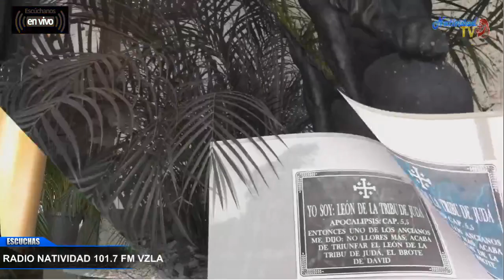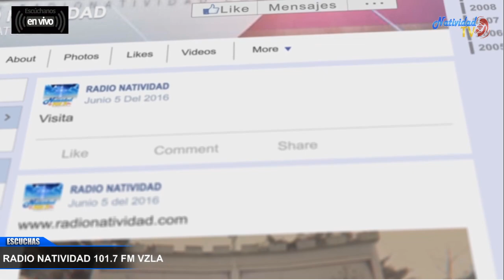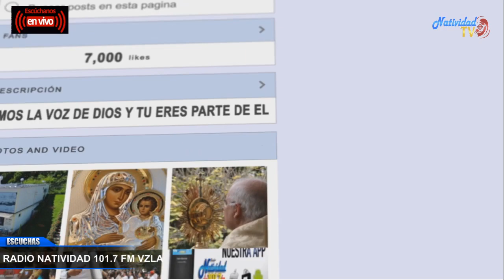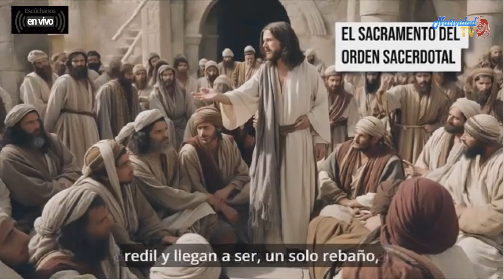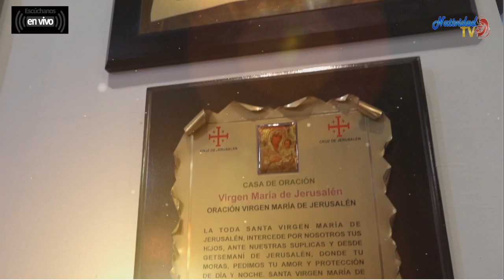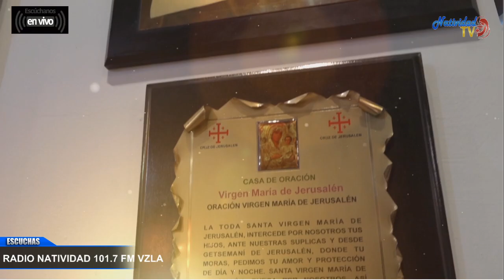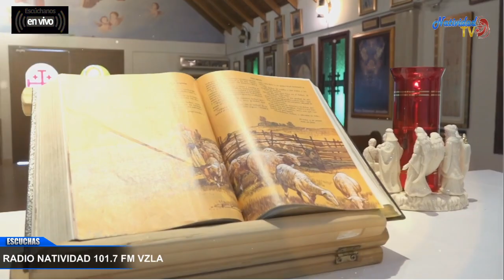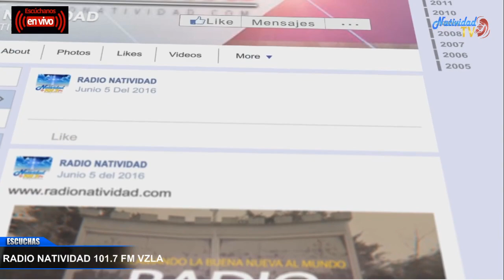FIESTA EN EL CIELO | LOS DIEZ MANDAMIENTOS | ALI MÉNDEZ - ALI JUNIOR / Miércoles, 08/11/2023